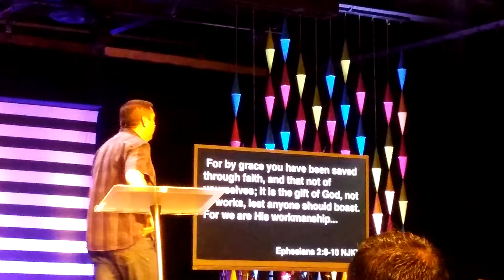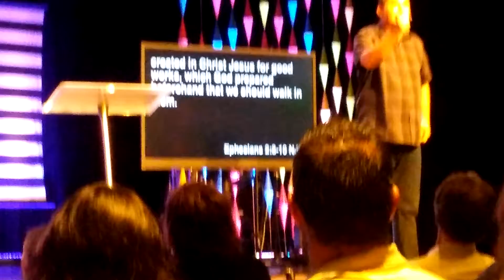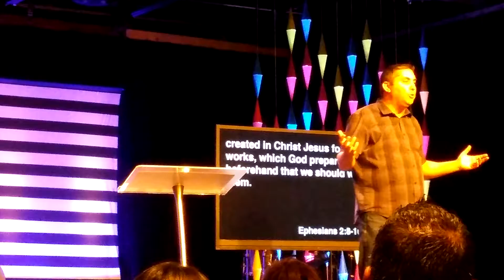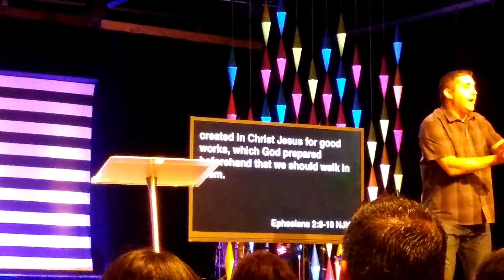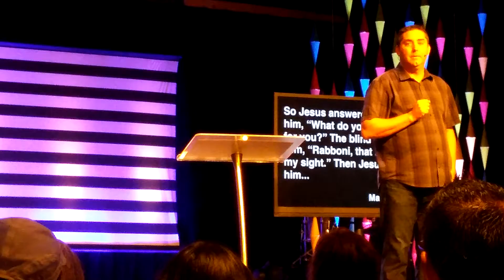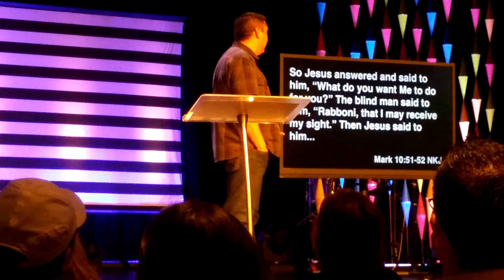A kind word can change a life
Pastor Erik Lawson of Element Church shares an incredible message.  Here is a small segment.